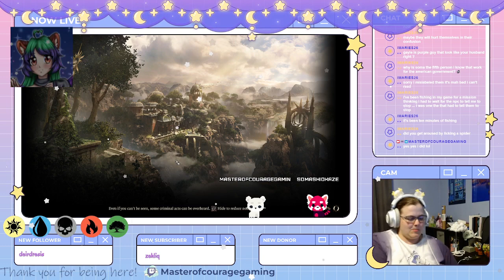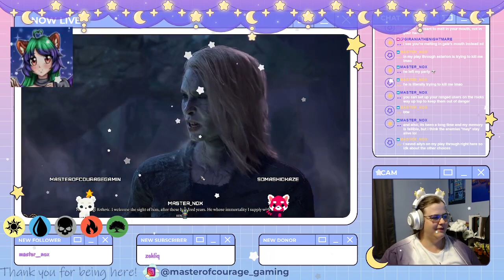Let's Play! Baldur's Gate 3! pt. 14: Insanity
Isn't the definition of insanity doing the same thing over and over again expecting different results? If so, this ambush and Balthazar fight is making me crazy! ft. SomaShiokaze

Load Screens:
Customized to include N64